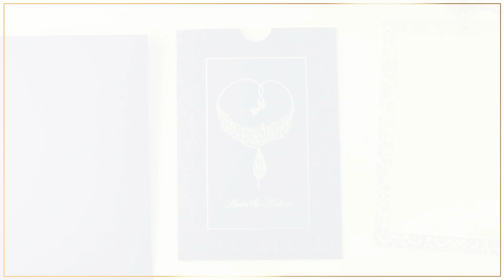Purple colored Pull-out type Necklace style calligraphic “Bismillah” Walima/Nikah card. D-7541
Purple colored paper (250 gsm) for main card and envelope. White plain paper (250 gsm) for 2 inserts attached with matching tassel.

Silk screen printed “Bismillah” calligraphy in necklace adorns the front. The main card and inserts have floral self-print border. The main card is beautified with running floral self-print at the back. Inserts are pull-out type. An exceptionally beautiful wedding card!